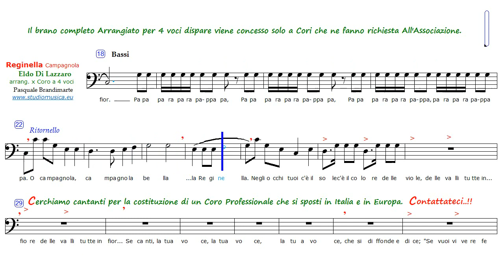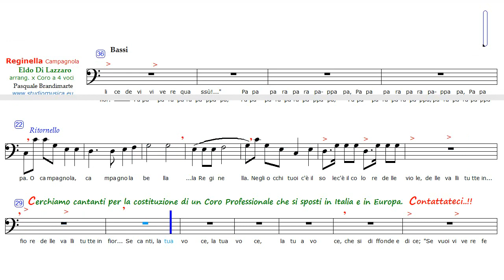Reginella Campagnola - Di-Lazzaro - Bassi Demo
Cerchiamo cantanti per un coro professionale - Contattateci...